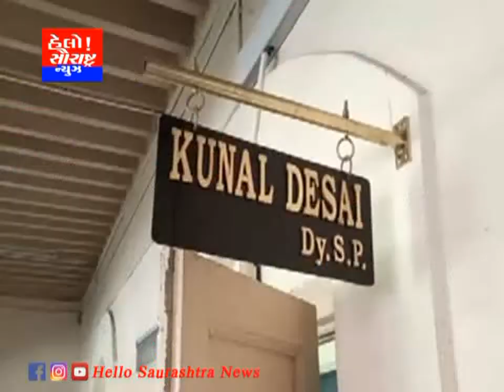જામનગરના આમરા ગામે સગીરાના અપહરણ ની ફરિયાદ નોંધાઇ